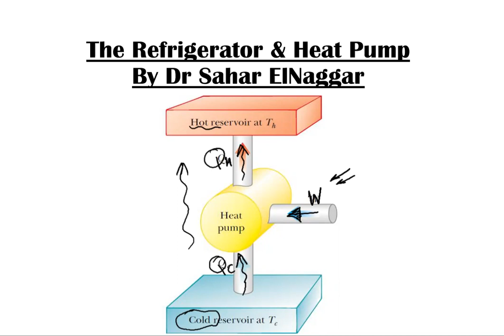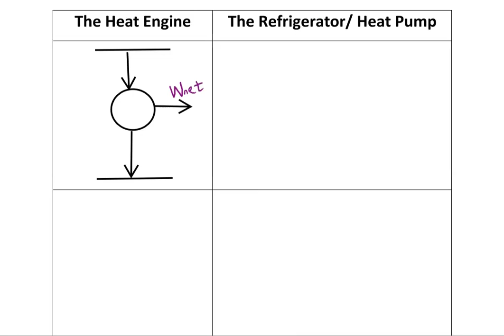Refrigerator and Heat pump (mainstream)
Refrigerator and heat pump summary for mainstream